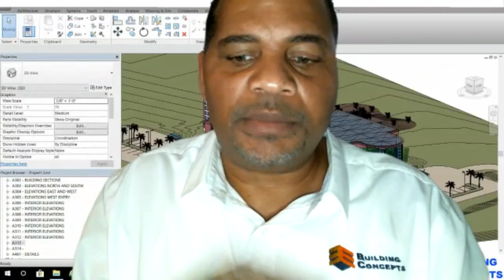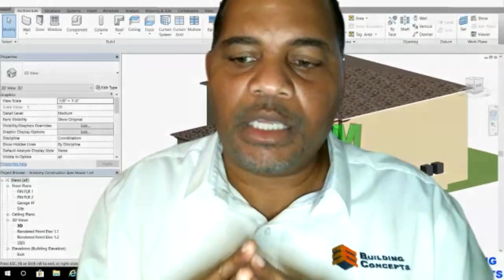From Homeless to 3D Printing Houses